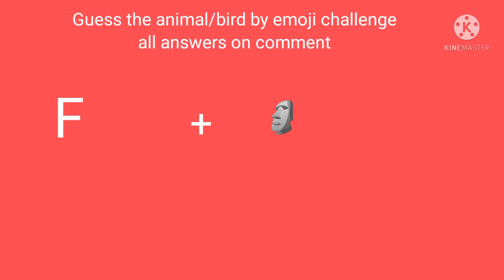Guess the animal/bird by emoji challenge no answer in comments tell the answer in comments